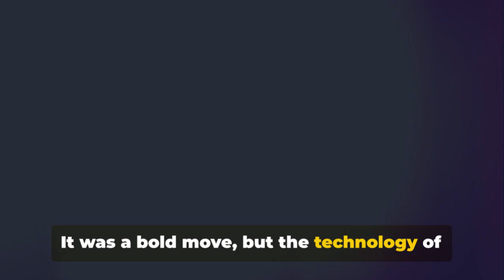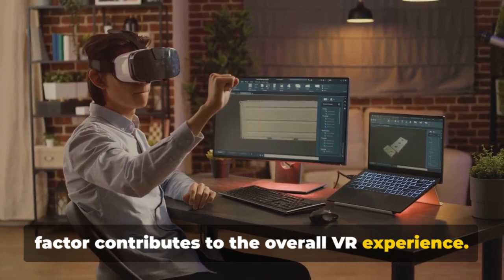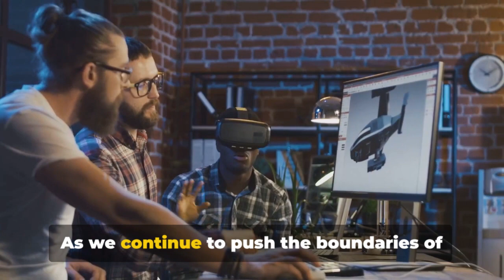How VR HEADSETS Are Made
🔨 Welcome to OriginOfObjects! 🔧

"Dive into the history of VR! 🌐✨ Explore the evolution of VR headsets, from their inception to cutting-edge innovations. Uncover the fascinating journey of crafting immersive experiences. Discover the tech marvels behind VR! VRHistory TechInnovation VirtualReality"

🎥 Explore the fascinating world of creation and discovery with our "How It's Made" series. From everyday items to intricate processes, we take you behind the scenes to unveil the secrets of manufacturing and craftsmanship.

Whether you're a DIY enthusiast, a tech geek, or simply intrigued by the intricacies of production, you'll find something captivating here.

🌟 Featured Categories:

🏗️ Manufacturing
🎨 Craftsmanship
🧪 Innovation
Your journey into the world of creation starts here.

🙏 Thank you for being a part of our community! Let's explore the fascinating journey of "How It's Made" together.